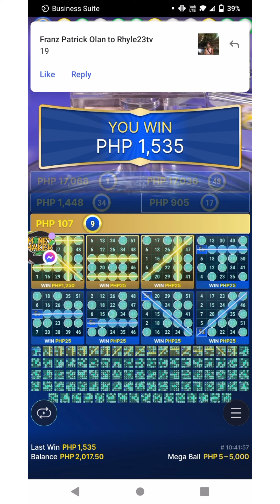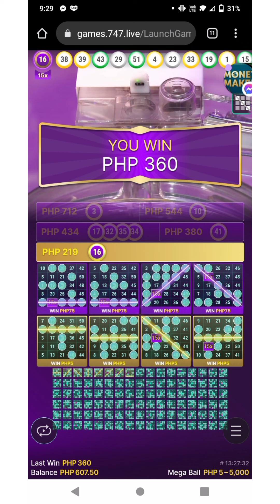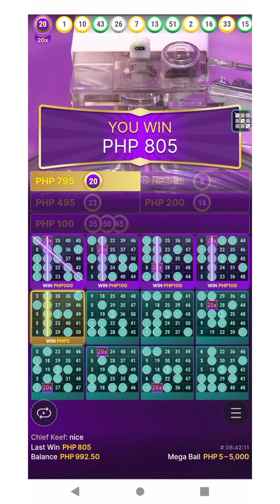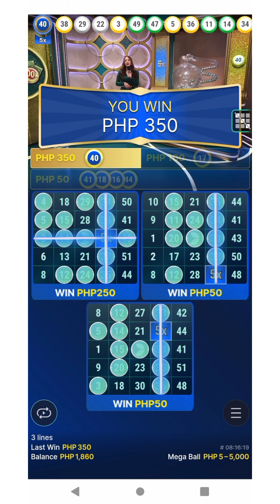MEGAL BALL I WIN P6712 pesos puhunan 300 pesos paano ?